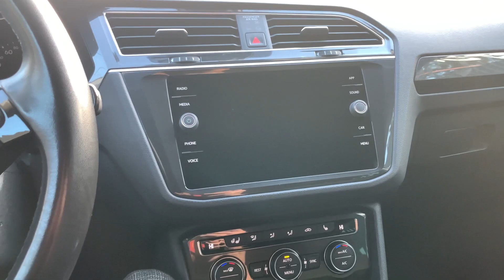Мини Обзор. VW Tiguan. 2020